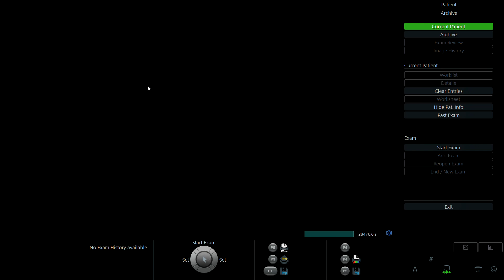NGUYỄN THU LAN 1990 p2